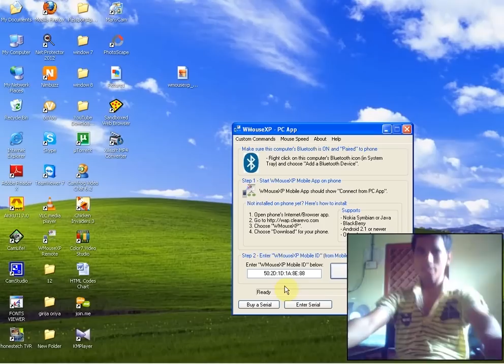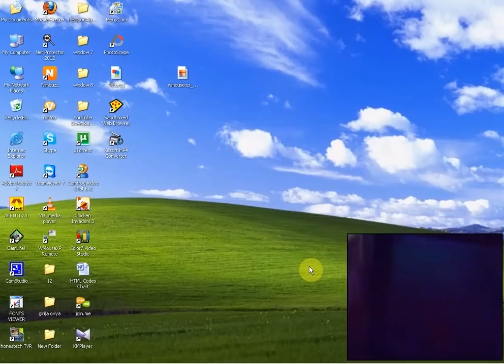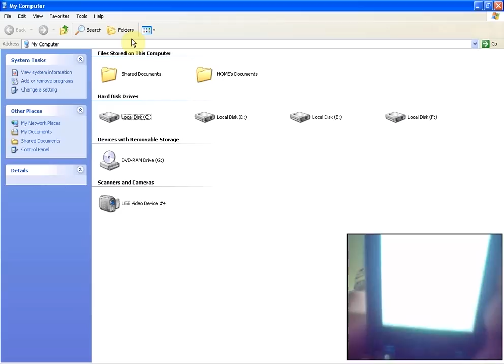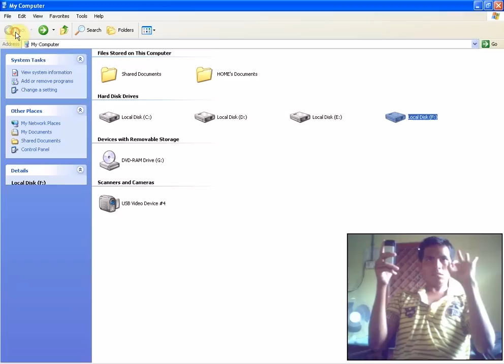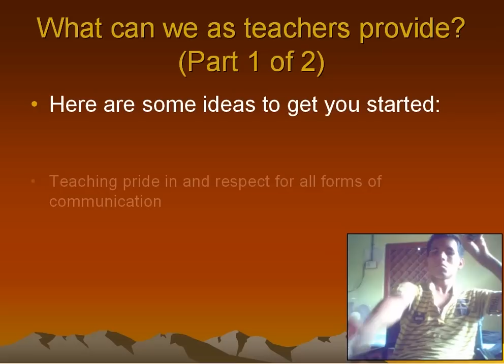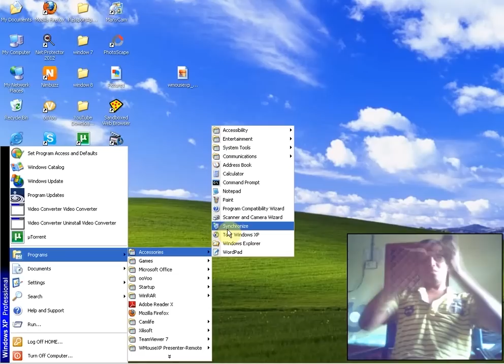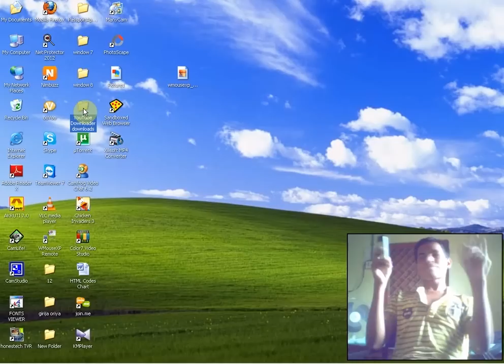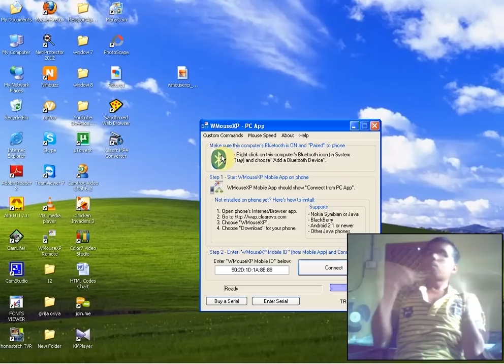remote mobile of the Bluetooth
remote desktop mobile for desktop pc via bluetooth your mobile.